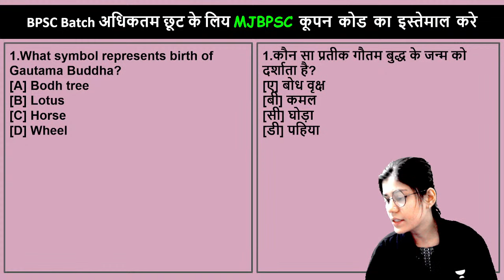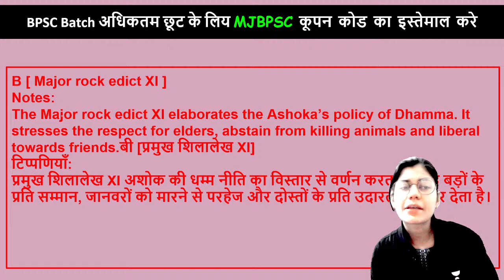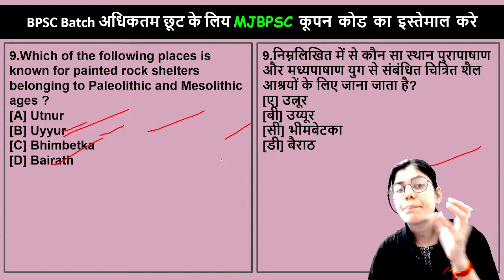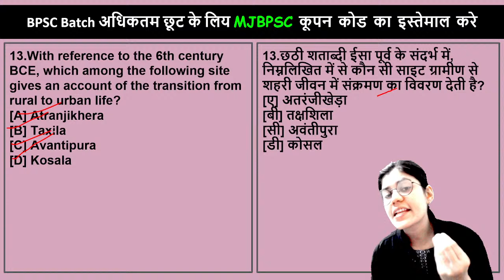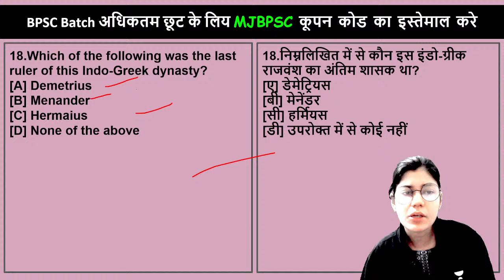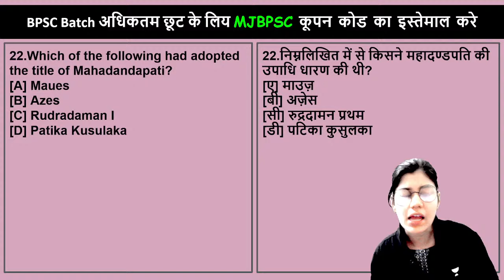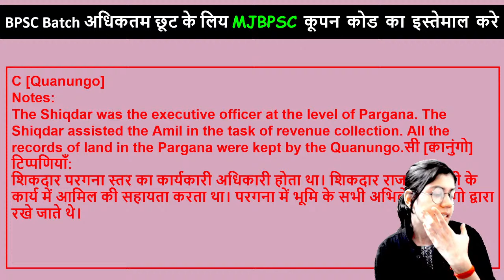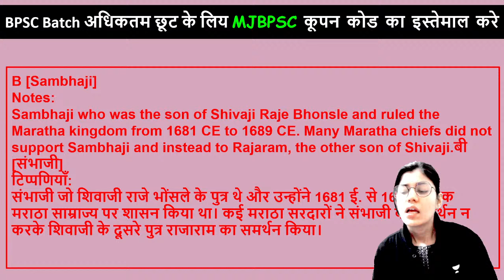Target Bihar Daroga Exam | Static GK/GS Mixed Mock Test -10 | Bihar S.I Exam MCQs | Medha Jha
In this class, medha mam will Do Quick and Fast Static GK/GS Mixed Mock Test. This class will benefit all learners preparing for 70th BPSC, Bihar Daroga Exam, BSSC Exam and other bihar state exams.
New Batches:
📞Call Unacademy team on 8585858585 and take your Preparations to the next level.